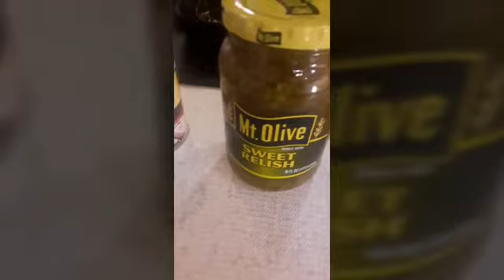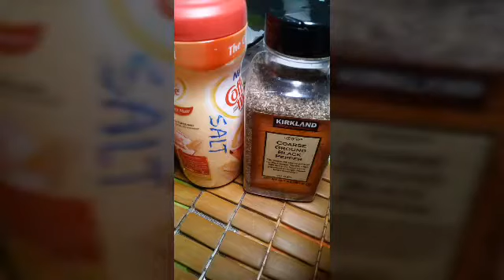Lola Rufina's Homemade MACARONI SALAD - secrets of making it delish!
Finally a video of my mom making her homemade macaroni salad!  Many of my friends and co workers asking this recipe everytime I bring her macaroni for gatherings. The ingredients are in the video. Enjoy watching.  -rx